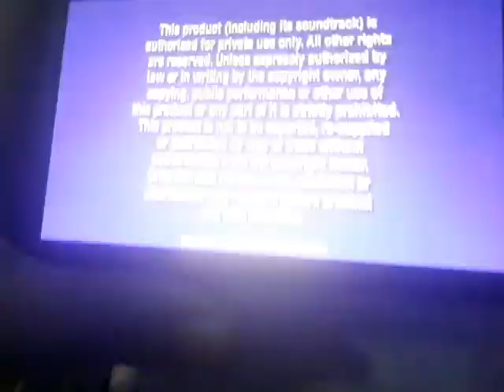Walt Disney Pictures Pixar Variant Logo Opening (1995) Toy Story